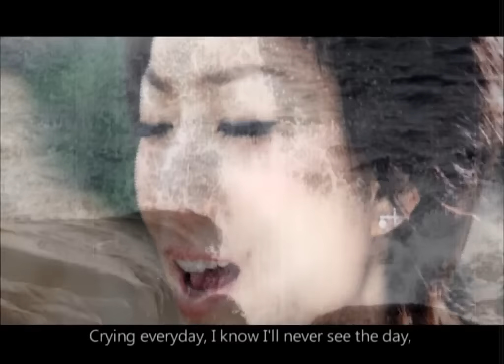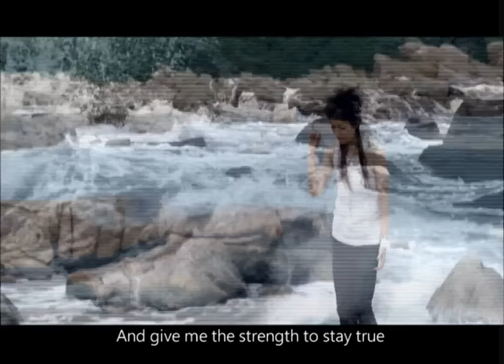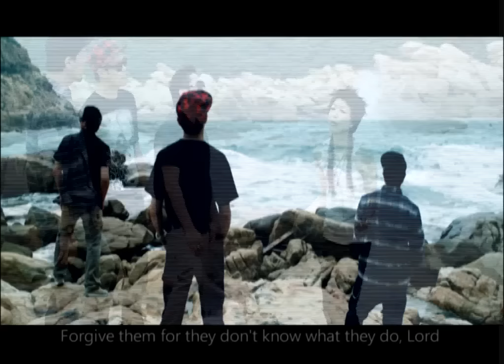廿四味/ 鄭秀文 24Herbs/Sammi Cheng - Forgiveness Official MV - 官方完整版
即到以下平台收聽及下載鄭秀文歌曲

鄭秀文/24 Herbs - Forgiveness

作曲：陳奐仁
作詞：陳奐仁 / Drunk@24 Herbs / JBS@24 Herbs / Ghost Style@24 Herbs

Forgive them for they
dont know what they do Lord
And give them the strength
to stay true
Crying everyday, I know
Ill never see the day,
When the world is caving
in I wonder wholl be saved
I know that you love
me and You know I love you too
Everybodys letting go
but lord I found you
I stay blessed with myself
Cause its a test when I walk out
I puff my chest at Lifes
endless challenges
I wanna participate and create
But theres a barricade within me
Wake up and back to sleep
Energy depletes
Now Im feeling dead like a eulogy
The duality
Of whats real and whats lies
I feel the vibes
Of chaos and design
I got a cup link
And I got it straight pimpin
Rock shades at night
Cause my loneliness is blaring
The only choice I got
is fear or love
Success is to be with the L.O.V.E.
GeeStyles
I dougied a vision
God shows me a path through
intuition
Its divine decision
Its the moment Im catching
If its a battle for the mind
Ive seen it before
Then all day Ill be blasting
I never knew the score
Im wide awake and watching
as the world explodes
And give me the strength
to stay true
Day to day I prayed
Hoping today is a better day
So many wasted, knocked
down, and easily swayed
Living a life of this
self hate, how do we begin
To sin, no win, and no openin.
Kids getting abused by
pills... what a waste
They take not knowing
their life will soon break
Life is too short for
that kinna game
its not worth it, its
so lame and I proclaim that its no one to blame.
Ive lived the life Ive
loved to live
Taking back all my life
I serve to give
Soldier on all the hate
I cant feel the bliss
Loving from the inside
I cant feel the kiss
One life thats all there is
Real life, is where hell begins
Man killing man! Is the
main cause of it
Fight for your right is all of this
Save me lord
I never meant to be this way
Id given up on everything
and all I had was pain
Oh why, why do we play these games
I've given up my everything
to be with you
to stay true
to stay true